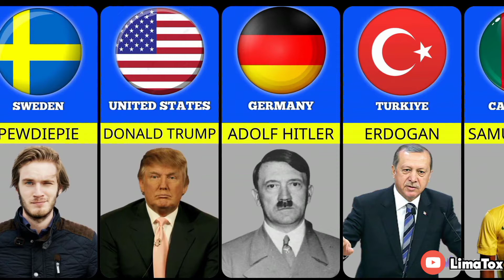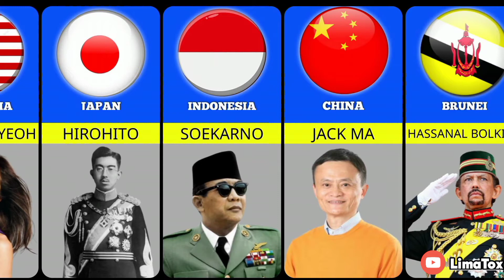Famous People From Different Countries